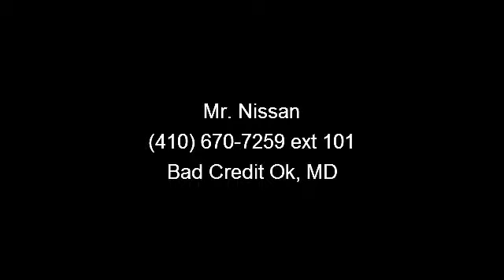2011 Honda Pilot - Mr. Nissan - Bad Credit Ok, MD 21401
*NAVIGATION!, CLEAN CARFAX! ONE OWNER!, Navigation System, and SUNROOF/MOONROOF!. Wow! What a sweetheart! Don't wait another minute! Honda has outdone itself with this beautiful 2011 Honda Pilot. It just doesn't get any better at this price! Awarded Consumer Guide's rating as a 2011 Midsize SUV Best Buy. This great-looking, car-based SUV (read: smooth ride and easy handling) also features excellent crash test scores, generous storage and cargo-hauling abilities, 8-passenger seating, smooth power delivery, and excellent crash test scores. New Car Test Drive said, "...plenty of cargo and people versatility in an efficient package, with towing capacity for light loads and the available confidence of all-wheel drive..."Call Mr. Nissan now at to schedule your appointment to see this vehicle in person.